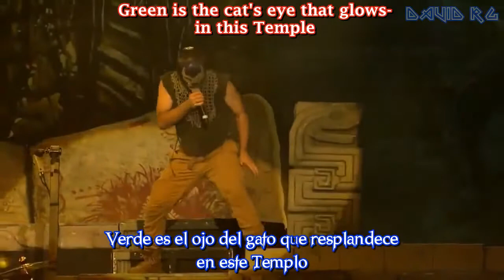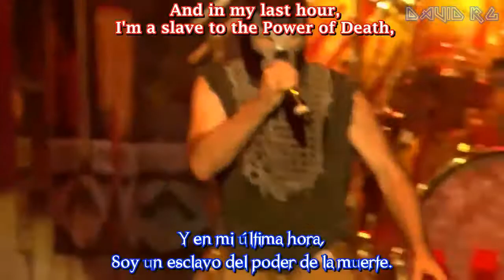Iron Maiden - Powerslave Subtitulada Español [Lyrics] (Live Wacken 2016) HD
Iron Maiden - Powerslave Subtitulada en Español [Lyrics] Live in Wacken 2016
Cancion: Powerslave
Álbum: Powerslave
Año: 1984
Artista: Iron Maiden
Iron Maiden  - Powerslave Sub Español Live Wacken 2016
Sub Español [Lyrics]
Live Wacken 2016

Voice - Bruce Dickinson .
Bass - Steve Harris .
Guitar - Dave Murray, Adrian Smith, Janick Gers.
Drums - Nicko McBrain.